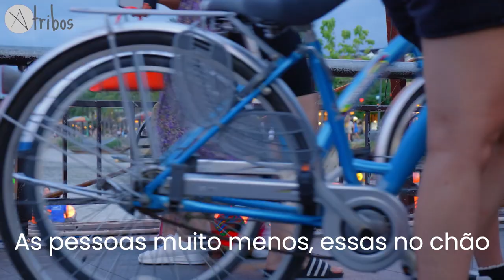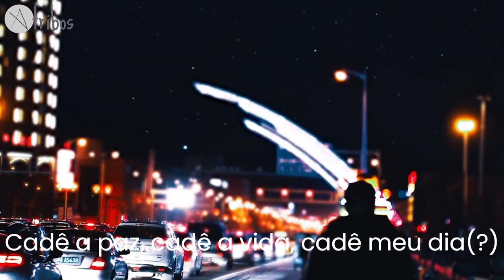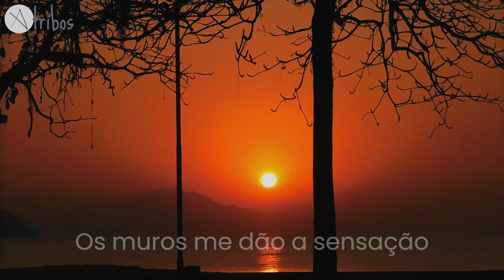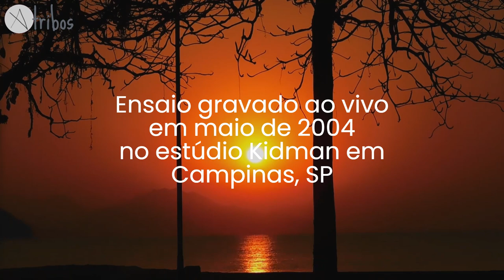Retorno - Atribos | (BRock Autoral)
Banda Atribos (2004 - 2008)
Essa música é uma entre as 14 canções registradas em um ensaio ao vivo em maio/2005, no saudoso estudio Kidman!
Banda formada em 2004 na cidade de Campinas-SP, por:
Fernando Babu - Voz
Thito Costa - Guitarras
Marco Lorenzon - Baixo (in memorian)
Cleber Chagas - Bateria